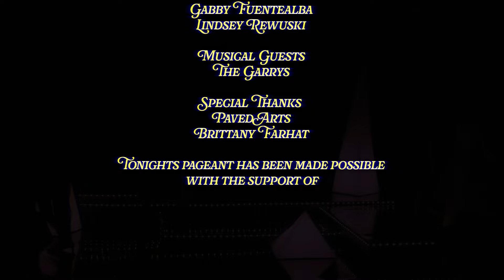The Garrys - "Cakewalk" (Official Video)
The Garrys present "Cakewalk"

Director, Cinematographer, Editor: Carey Shaw
Set Designer: Rowan Patel
Gaffer: Ania Ślusarzczyk
Assistant Director: Steph Krawchuck
Stylist: Michaela Michael
Makeup: Regi Deshawn Sankey
Hair: Avery Mytopher
Production Assistant: Chelsea Klette

Contestants (in order of appearance):
Avery Mytopher
Natalya Mason
Gabby Fuentealba
Lindsey Rewuski

Special thanks to:
PAVED Arts
Brittany Farhat

This video was made possible due to financial support from Creative Saskatchewan.

“Cakewalk” was written and performed by The Garrys:
Erica Maier (Guitar, Vocals)
Matthew Maier (Guitar)
Julie Maier (Bass, Vocals)
Lenore Maier (Drums, Vocals)

Recorded and mixed by Barrett Ross at Rec Hall Studios, Saskatoon, SK, Treaty 6 Territory.
Mastered by Harris Newman at Grey Market Mastering.

Take a piece out of your mind
You will see it all in time
Something you will never do
Is have your cake and eat it too

Simulate a new design
We’re all out here walking blind
Take the bitter with the sweet
Victory and then defeat

Sleep and wake, give and take, God forsakes
Swell and break, it’s a piece of cake

Happiness and misery
They both come so easily
Ritual and rosary
What will be is what will be